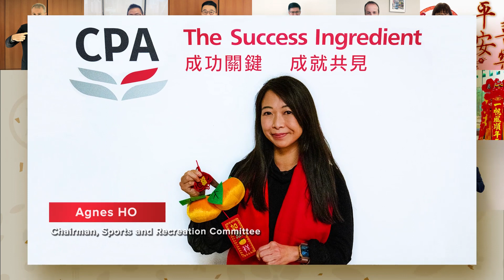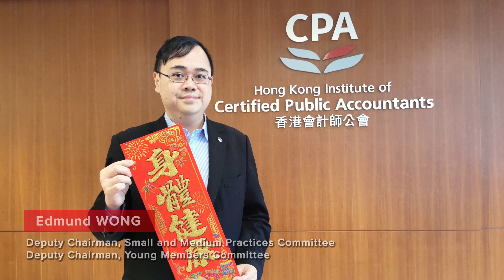Greetings from Council Members/ Chairs and Deputy Chairs from Committee/ Panel and Advisory Group